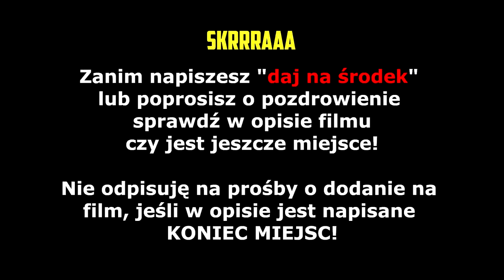ZONY opowiada historie o WYRZUCENIU ZE SZKOŁY! Dzwonienie do DOSTAWCY INTERNETU | SHOTY | DEFF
ZONY opowiada historie o WYRZUCENIU ZE SZKOŁY!
Dzwonienie do DOSTAWCY INTERNETU!
Ewron o Zonym!

   !!!  KONIEC MIEJSC  !!!